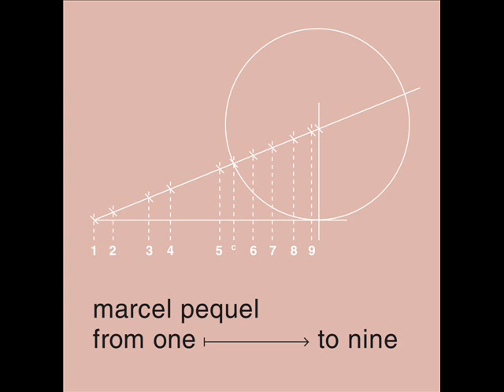Marcel Pequel - One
Track from album "From one to nine"